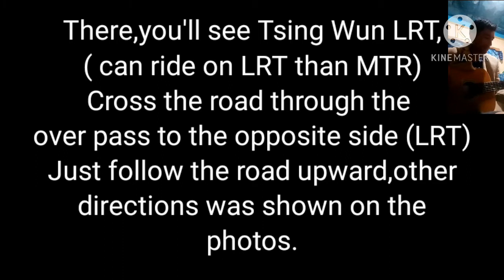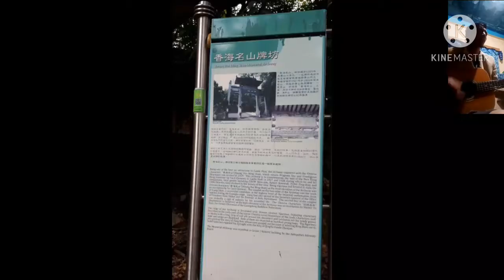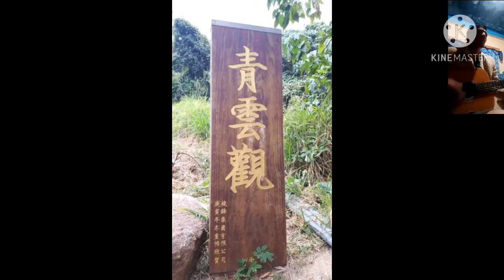castlepeak CASTLE PEAK,one of the three highest peak in Hongkong